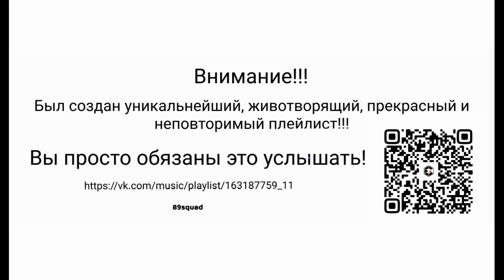Поголь - 6ix9ine - безумно можно быть первым